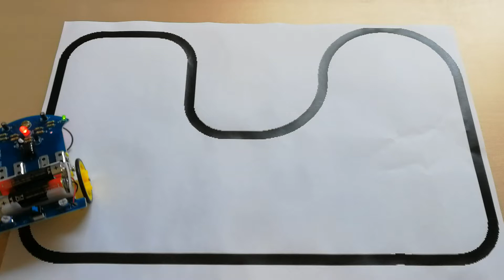Linienverfolger Beispiel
Einen solchen Linienverfolger bauen wir in einem unserer Konfiprojekte.